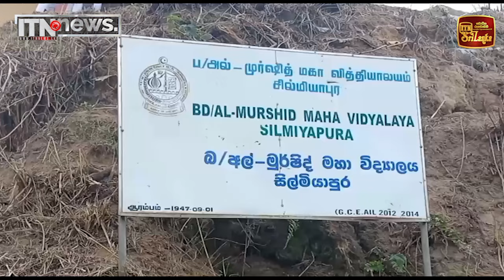වැලිමඩ, සිල්මියාපුර අල් මුර්ෂිද් පාසලට ඉඩමක් අරන් දුන්න ගම්වාසීන්